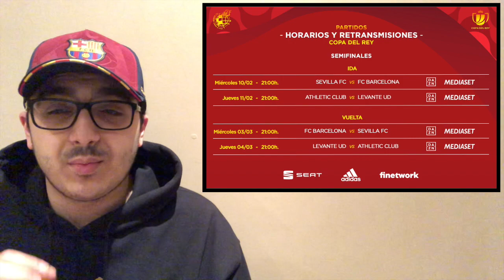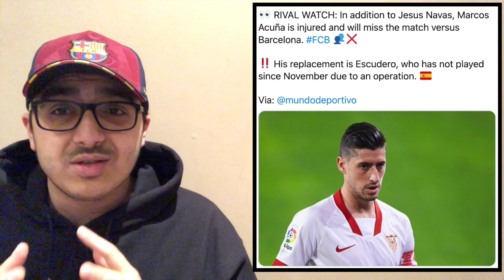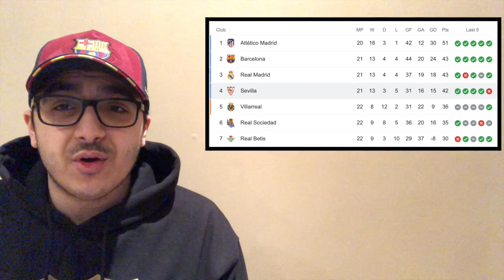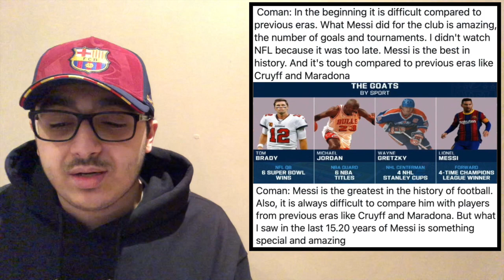Sevilla vs. Barcelona - Match Preview (Copa Del Rey 2021[Semi Finals, 1st leg])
Barcelona travels to the Ramon Sanchez-Pizjuan Stadium to take on Sevilla in the first leg of the Semi-Final of the Copa Del Rey. This is basically Barcelona's one chance of winning a trophy this season, and Koeman and the team want to win it. Ronald Koeman said in his press conference that Sevilla is a very strong side and that if they beat their press and stay organized, we should be able to win the match. Dest, Pjanic, and Braithwaite are all out for this match with discomfort, and Moriba, Konrad, and Collado have taken their place in the matchday squad. Overall, big game and a big test for this Barcelona team, and will give us a good indication of whether or not we can compete with the big teams like PSG in the UCL next week.